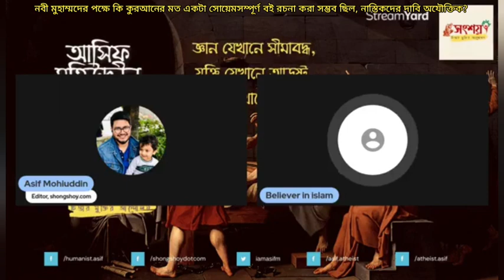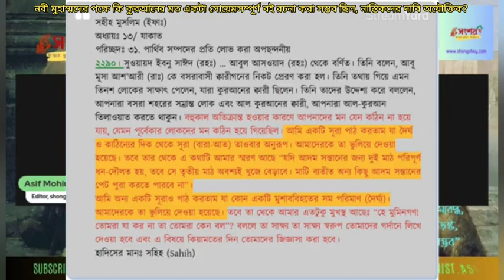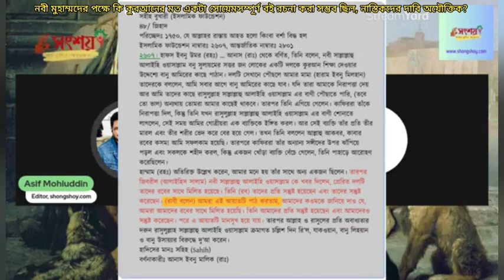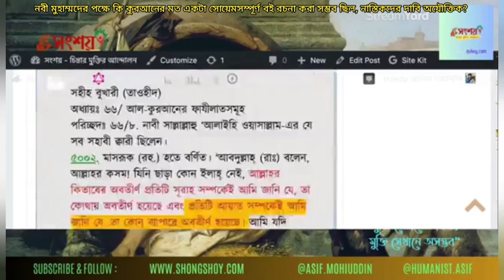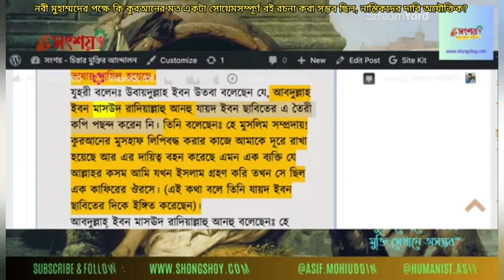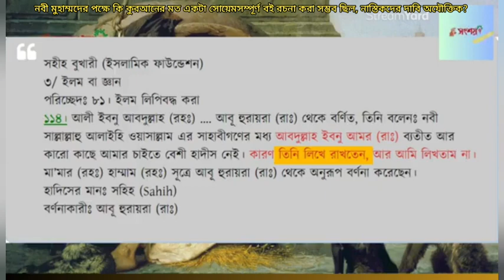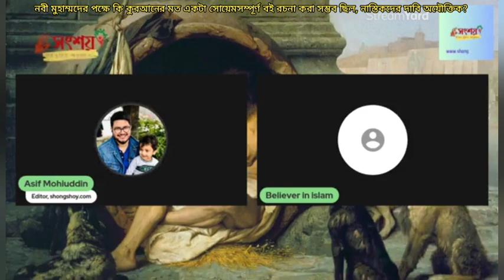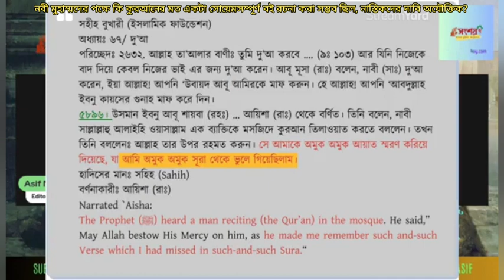হজরত মুহাম্মদের পক্ষে কি কুরআনের মত স্বয়ংসম্পূর্ণ বই রচনা করা সম্ভব ছিল, নাস্তিকদের দাবি অযৌক্তিক?